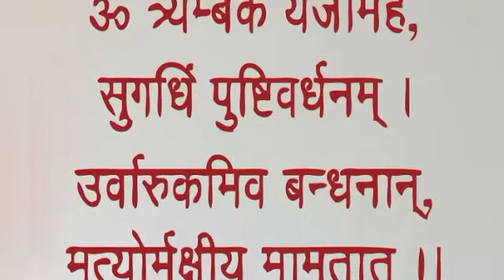8 मार्च 2024 महाशिवरात्रि दुर्लभ महासंयोग | 7 राशियां हो जाएंगी मालामाल | Mahashivratri 8 March 2024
8 मार्च 2024 महाशिवरात्रि दुर्लभ महासंयोग | 7 राशियां हो जाएंगी मालामाल | Mahashivratri 8 March 2024

पैसे गिनते गिनते थक जाएंगे 80 वर्षों बाद 8 मार्च को महाशिवरात्रि, ये 6 राशियां होंगी करोड़पति

 के दिन क्या हुआ था महाशिवरात्रि के दिन शादी करनी चाहिए या नहीं महाशिवरात्रि के दिन शिवलिंग कैसे बनाएं महाशिवरात्रि के दिन क्या खाए क्या नहीं महाशिवरात्रि के दिन पूजा कैसे करें महाशिवरात्रि कितनी तारीख की है महाशिवरात्रि की कथा क्या है महाशिवरात्रि पूजन सामग्री फाल्गुन में महाशिवरात्रि कब की है महाशिवरात्रि कवच महाशिवरात्रि कथा महाशिवरात्रि भजन महाशिवरात्रि की पूजा महाशिवरात्रि स्टेटस |